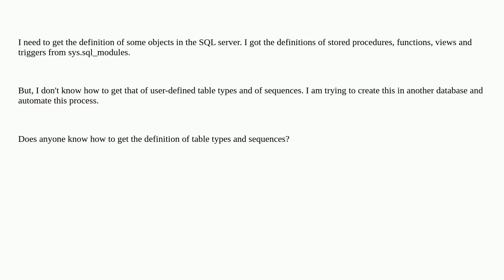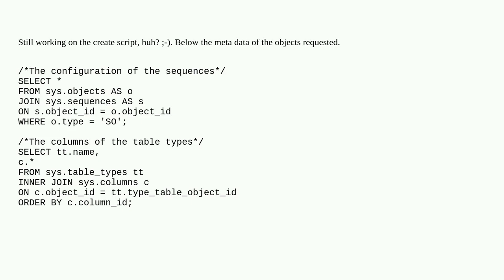Script to get definitions of table types and Sequences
A special thanks goes out to the community

  sequence user-defined-table-type query-performance scripting sql-server